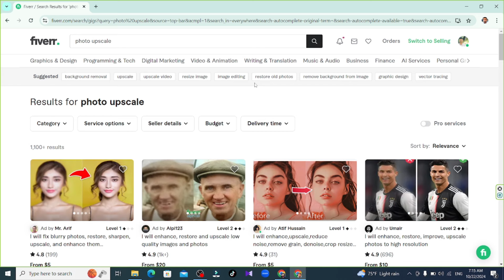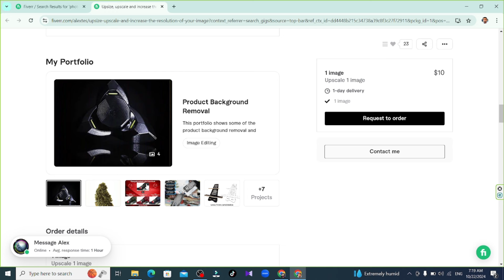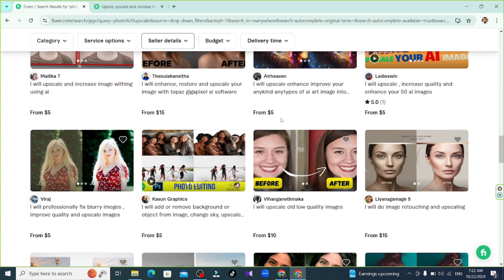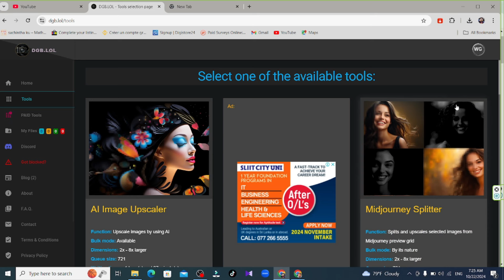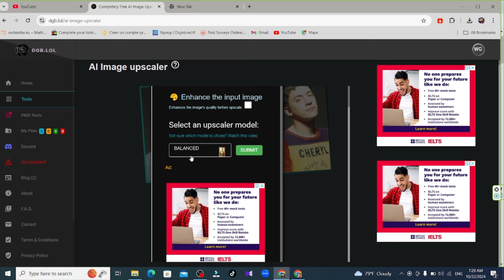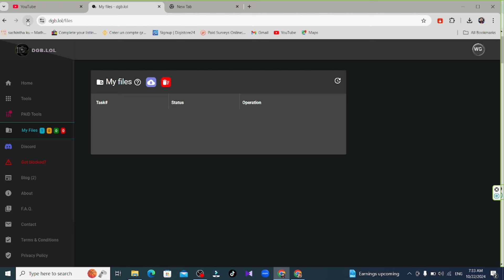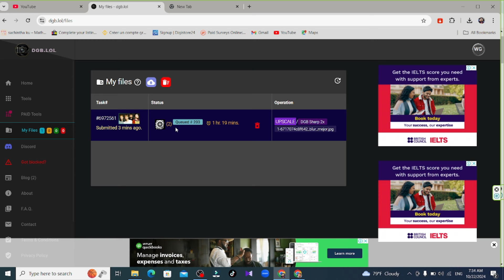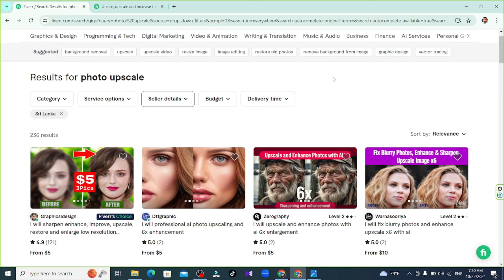පොඩි අයටත් කරන්න පුළුවන්. Photo එකකින් රු. 3000ක් | Photo Editing job | How to Make money online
Hello Friends ;
This Video Is About පොඩි අයටත් කරන්න පුළුවන්. Photo එකකින් රු. 3000ක් | Photo Editing job | How to Make money online

Copy Paste Typing Job හැමෝටම කරන්න පුලුවන් සුපිරි Job | How to Earn Money Online | Online Typing

Design හැදුවොත් සල්ලි තමයි | Easy T-Shirt Design Hack ANYONE Can Do! |How to Make Money Online

Earn Money Online in JUST 7 Days! | Copy & Paste කරලා බැංකුවටම සල්ලි ගන්න අලුත්ම සයිට් එක

Tiktok වීඩියෝ Youtube දාලා සල්ලි හොයමුද?  | How to Make Money Online | Earn Money Online

If You Link My Channel